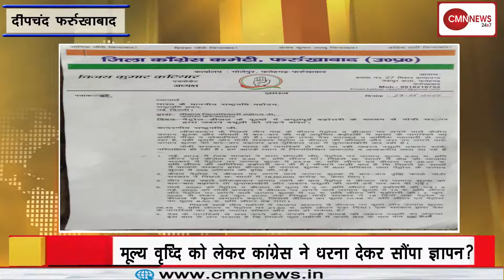दीपचंद फर्रुखाबाद मूल्य वृध्दि को लेकर कांग्रेस ने धरना देकर सौंपा ज्ञापन